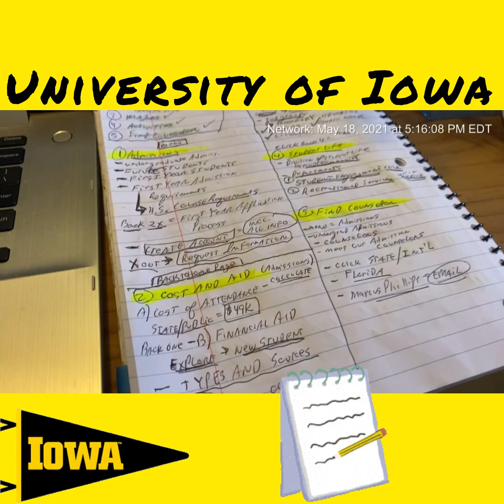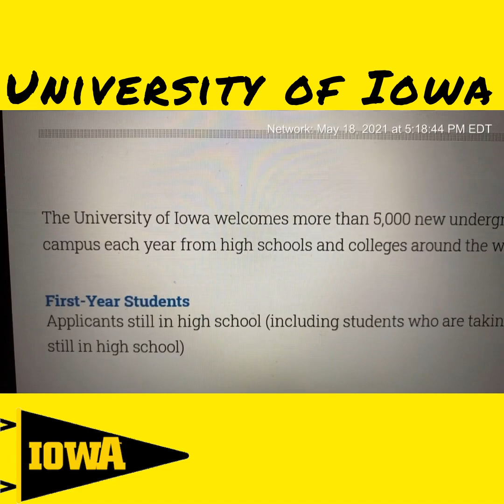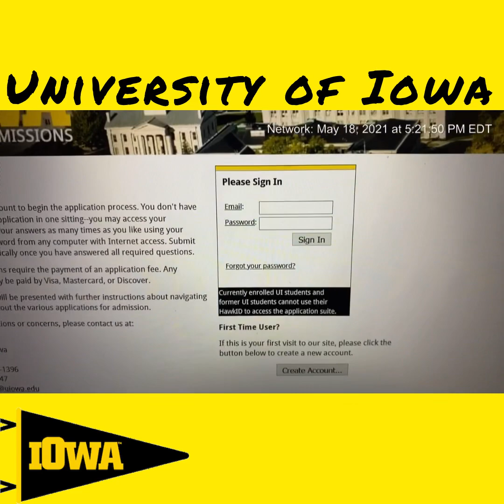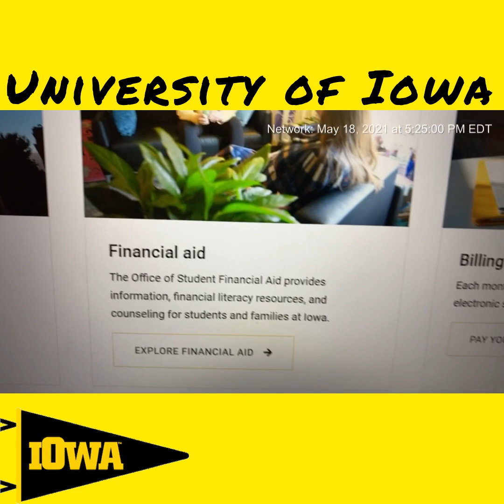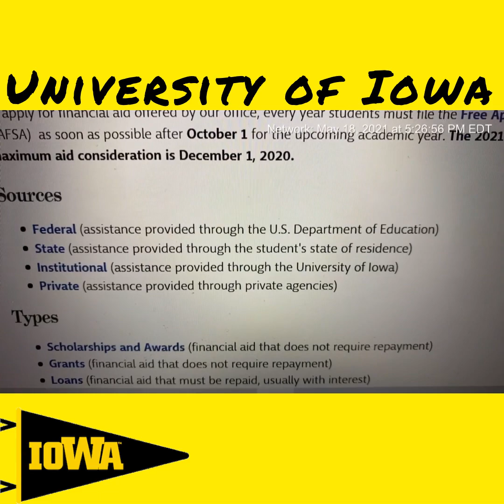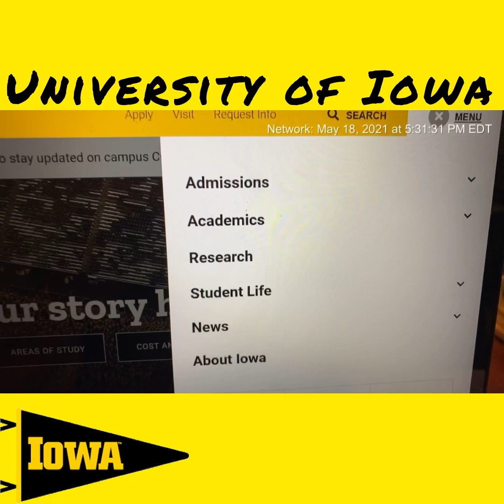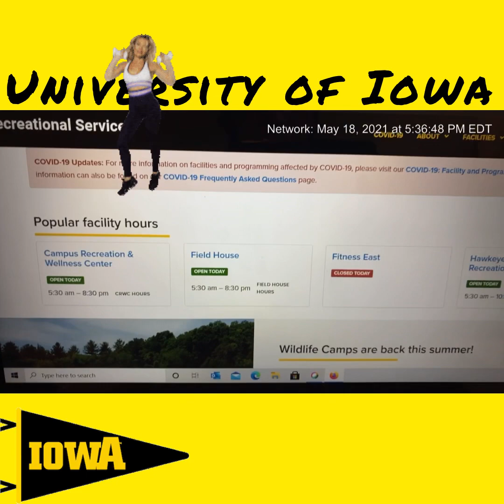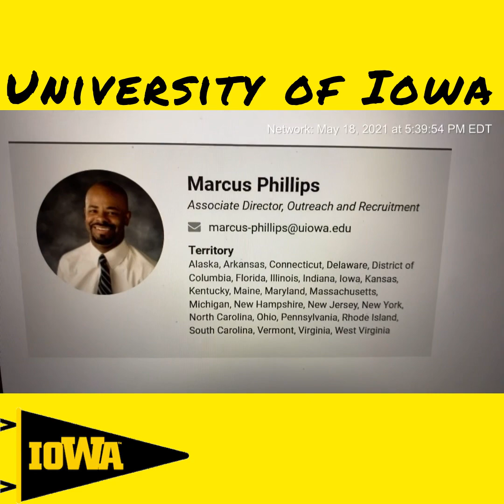Exploring an Excellent Public University in The USA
Starting the College spotlight playlist with a gem of a school. University of Iowa is a superlative public research school in mid western America. Enjoy 😊